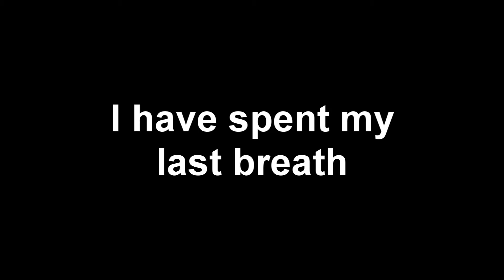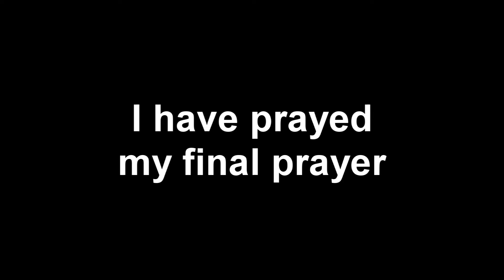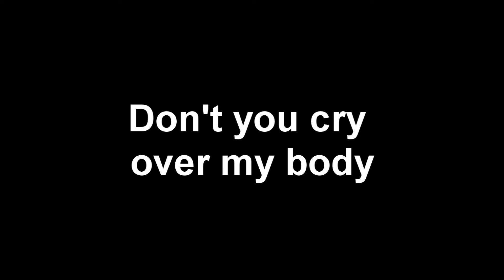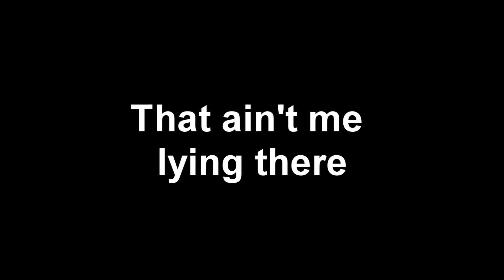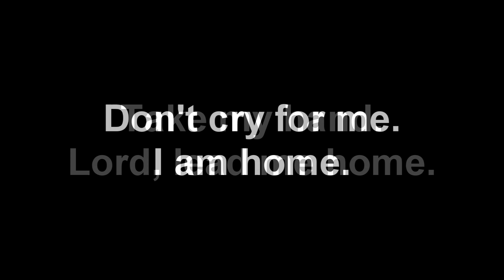Lead Me Home by Jamey Johnson (Cover) By: Christen Eve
In memory of my aunt Wanda Kester. I know the joy and peace you are experiencing now is so far beyond anything we could ever imagine here on Earth. I smile thinking about how much fun you're having dancing and singing, free from all the burdens you once carried. Please give God a hug and kiss for me and to all our loved one's. I love you.